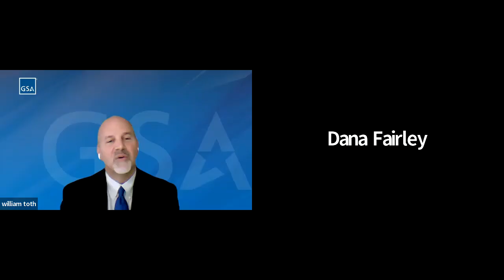FAST Monthly Conference: Part II Furniture & Furnishings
The second half of the afternoon include discussions on disposal, developing requirements, and length of time needed to acquire furniture.